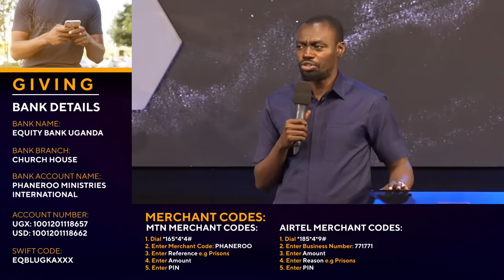The Law of Divine Compulsion - How God Moves Hearts To Bless You | Phaneroo Sunday 284 | Ap. Grace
The Law of Divine Compulsion - How God Moves Hearts To Bless You | Phaneroo Sunday 284 | Apostle Grace Lubega